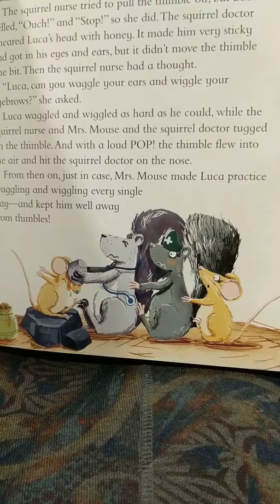Oak Tree Hospital